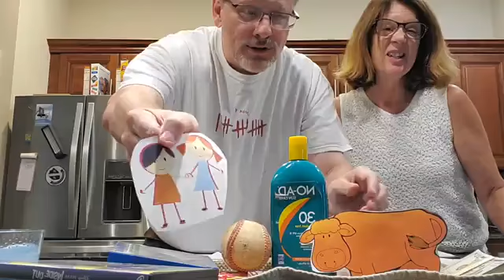Episode 18 Lessons on 48th Lane What do You See?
On tonight's episode Pastor Jeff and Anette play a game of "What do you see?" to introduce a story from the Old Testament that includes a Calf made out of Gold.  We also sing the song, "Love the Lord" and pray over the beginning of a new school year.